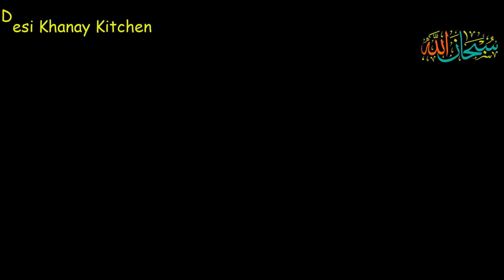Meethi Tikiyan Koonday Recipe | Meethi Tikiyan Banane ka tarika| میٹھی ٹکیاں| Desi Khanay Kitchen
meethi tikiyan recipe
meethi tikiyan
meethi tikiya recipe
meethi tikiyan recipe in urdu
how to make meethi tikiyan
meethi tikiya banane ki recipe
meethi tikiya recipe in urdu
meethi tikki recipe
meethi tikiyan recipe
meethi tikkiyan recipe
meethi tikiya
meethi tikiyan koonday
meethi puri recipe
meethi tikkiyan
how to cook meethi tikiyan
suji ki meethi tikiyan
meethi tikiya ki recipe
meethi tikiya recipe in hindimethi thepla recipe
aloo methi recipe
methi dhebra recipe
meethi tikki recipe
methi tikki recipe byDesi Kahany Kitchen
easy recipes
tikki recipe
imli ki chatni recipe
methi dhebra recipe in gujarati
methi thepla recipe gujarati style
easy recipe
ijaz ansari recipes
meethi tikri recipe
methi recipes,methi tikki
methi vada recipe
methi puri recipe
aloo methi recipes
meethi tikri recipe in urdu
methi paratha recipe